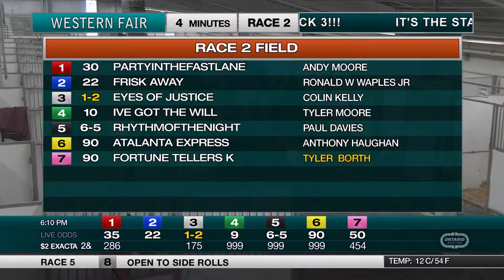The Raceway - Tuesday April 12, 2022 - Race 2